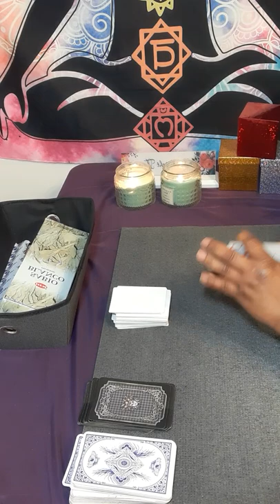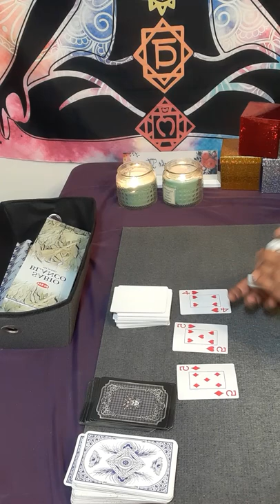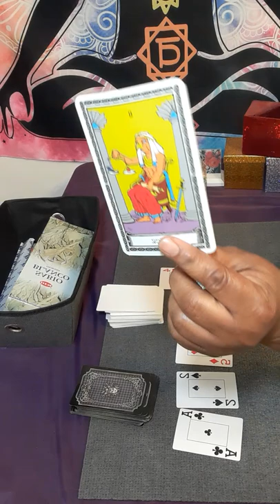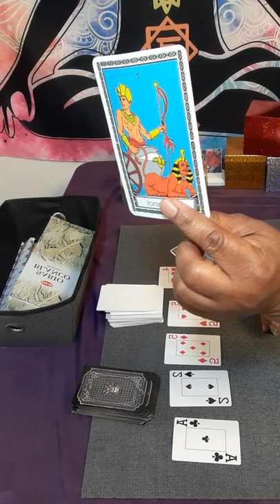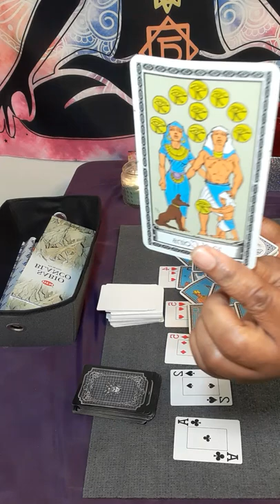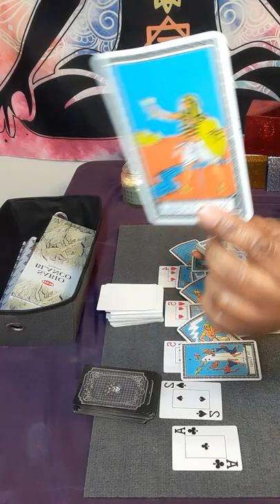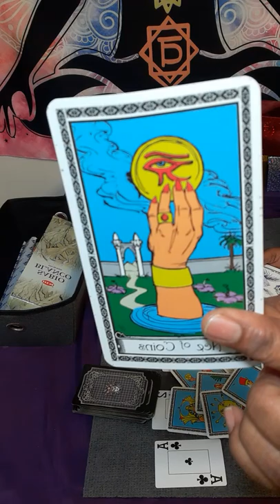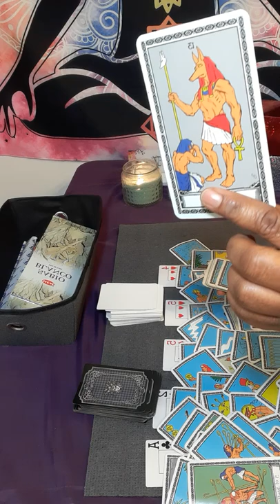ARIES new❤,👰‍♂🤵in the near future,pleasant surprise🎁 is coming & important short trip!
Or

  15 minutes $60.00

20 minutes $80.00

30 minutes $112.00

 Or

  What I need from you, your name date of birth, city and state and zodiac sign and your person information. What questions you want answers. Three major questions please no and  or but in your questions at all. Turn around time is 3 to 12 hour, If it is after 3pm you will receive it the next day.I will start back during readings at 11 am. please do not ask what month and date this person will  return to you . I do not give people date and time.

What I am  NOT willing to do  Past life readings, readings on legal matters, health, readings on pregnancies, dark energies and demonic possessions.

aries

aries april 2022 tarot

aries love

aquarius love april 2022

aries reading

aries tarot

aries love

aquarius tarot

aries horoscope

cancer tarot

aries aprul tarot

aries tarot

aries april tarot

aries love

cancer tarot

starbright tarot

aries reading

aries april

aries love tarot april 2022

aries 2022

aries career

aries horoscope

aries april 2022 love

sagittarius tarot

aquarius